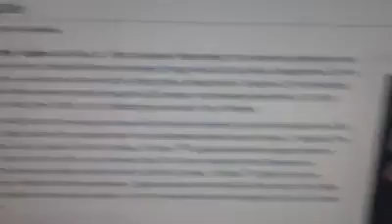Joey Logano Having Fun With His Boy Sonali Logano In North Carolina USA